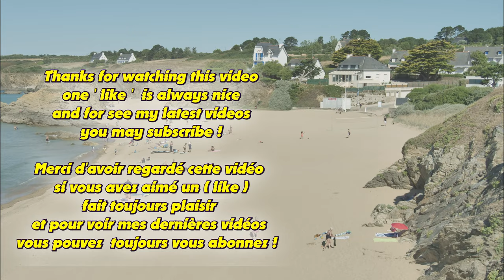Plage de Bellangenêt ; Endroit Exceptionnel ; Clohars-Carnoët ; Beau ; Bretagne ; Finistère ; France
Nous sommes à Clohars-Carnoët au bord de la mer . La plage de Bellangenêt est magnifique , son  sable est fin et agréable à marcher . Clohars-Carnoët est une commune française du département du Finistère , dans la région Bretagne en France . Ses habitants se nomment les Cloharsiens .
Plage idéale pour toute la famille ! Grande plage de sable , filet de volley à disposition .
La plage est surveillée du 1 juillet au 31 août de 13 heure à 19 heure .
De très belles balades sont à faire par ce chemin douanier le long du littoral .
Il est possible d'y pratiquer le surf , le stand-up paddle et le beach-volley .
Elle est bordée à l'est par la Laïta, une ria qui la sépare du Morbihan . Elle est reliée à ce département par le pont Saint-Maurice (route de Clohars-Carnoët à Guidel) et par un passage bateau intermittent entre le port du Pouldu et Guidel-Plages (passage piéton uniquement) .
Cette commune inclut la station balnéaire du Pouldu , le port de Doëlan et différentes plages dont celles du Kérou (Kerrou) et de Bellangenet .
7 août 2022 .